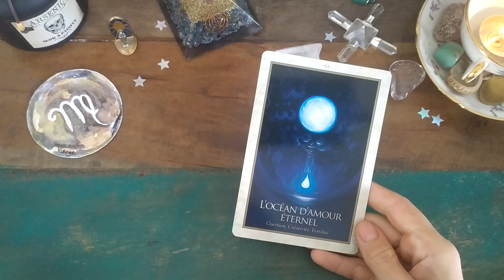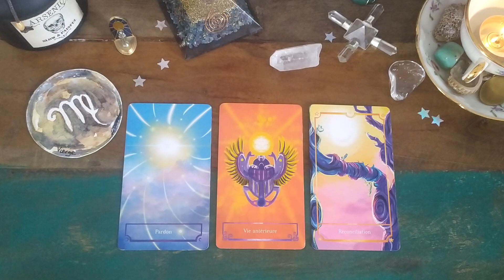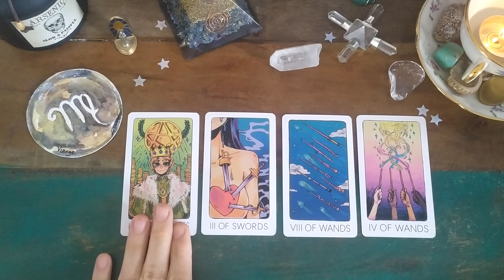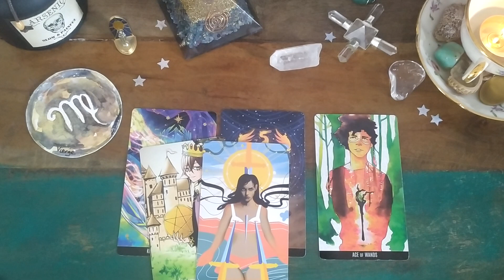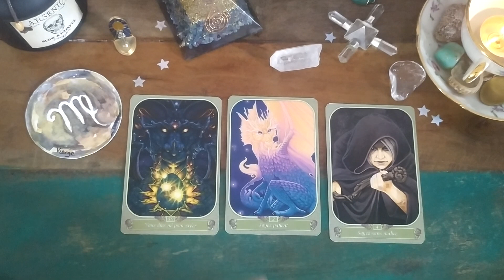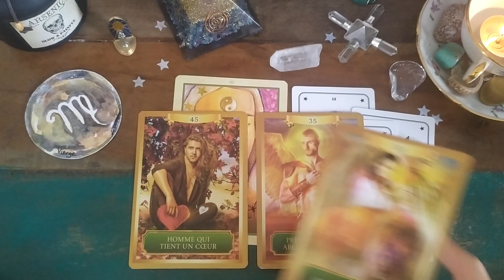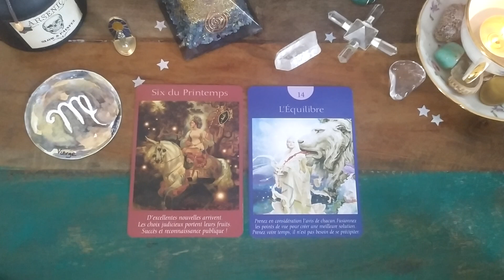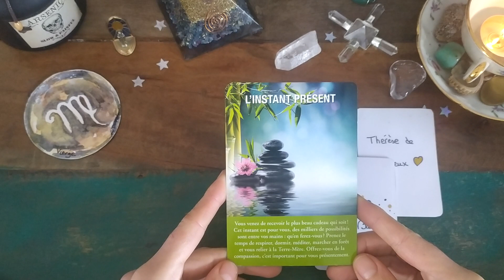VIERGE Avril | Message du ❤ Des clés pour chasser ce petit nuage gris...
EBOOK Manifestez TOUT dans votre vie:
▬▬▬▬▬🦋  BOUTIQUE 🦋 ▬▬▬▬▬

💛 Guidances
💙 Soins énergétiques
💚 Initiation Lahochi

Mlle Bezacier Laëticia
70 Haut Mas de Damié Veuzac
12200 Villefranche de Rouergue
▬▬▬▬▬🌺  DON 🌺 ▬▬▬▬▬

Vous souhaitez soutenir ma chaîne ou rejoindre la TEAM Le Murmure des étoiles ?